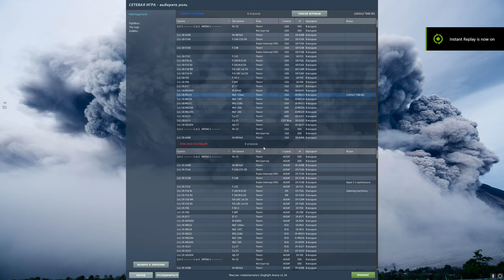DCS...just dogfight F 16 :D